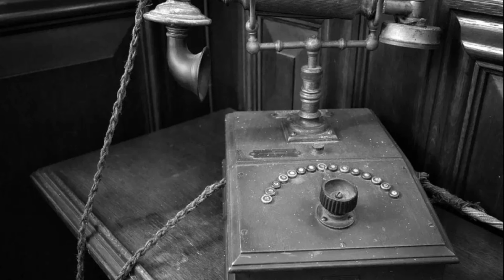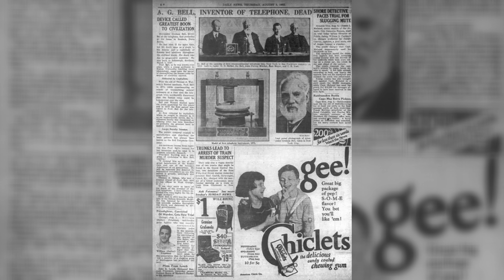Biography of Alexander Graham Bell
Transcript:
Alexander Graham Bell, born on March 3, 1847, in Edinburgh, Scotland, was a renowned inventor, scientist, and teacher, best known for inventing the telephone. His life's journey was marked by a deep passion for communication, a commitment to education, and an insatiable curiosity that led him to explore various scientific and humanitarian pursuits.

Bell's early life was shaped by his family's involvement in the teaching of elocution and speech therapy. His father, Alexander Melville Bell, and grandfather, Alexander Bell, were influential in the field. This familial connection sparked young Alexander's interest in communication and language from an early age.

In 1870, Bell, then in his early twenties, emigrated to Canada with his family. The move provided him with new opportunities, and he began working as a teacher for the deaf. Bell's experiences with deaf students greatly influenced his later inventions. He became increasingly interested in developing devices to aid the hearing-impaired, setting the stage for his groundbreaking work in telecommunications.

One of Bell's notable achievements during this period was the invention of the harmonic telegraph, a device that could transmit multiple telegraph messages simultaneously over a single wire. Although this invention marked his initial foray into the world of communication technology, Bell was already envisioning a more ambitious goal: the transmission of voice over a wire.

In 1876, at the age of 29, Bell achieved his most famous invention—the telephone. His famous words to his assistant, Thomas Watson, during the first successful transmission, "Mr. Watson, come here, I want to see you," heralded the birth of a revolutionary technology. The telephone fundamentally transformed communication, connecting people across vast distances and laying the foundation for the modern telecommunications industry.

Bell's invention of the telephone catapulted him to international fame. He co-founded the Bell Telephone Company in 1877, which later evolved into the American Telephone and Telegraph Company (AT&T). His entrepreneurial spirit and commitment to innovation fueled the rapid growth of the telecommunications industry.

Beyond the telephone, Bell's inventive genius extended to a diverse range of fields. He worked on the photophone, an early device capable of transmitting sound on a beam of light, and the graphophone, a precursor to the modern record player. Bell's interests weren't confined to technology alone; he also delved into aeronautics, conducting extensive research on manned flight.

In addition to his inventive pursuits, Bell had a deep passion for education. He served as a professor of vocal physiology and elocution at Boston University, influencing countless students with his teaching methods. He also played a crucial role in the establishment of the Volta Bureau, an institution dedicated to supporting the deaf.

Throughout his life, Bell's humanitarian efforts were evident. He was a vocal advocate for eugenics and served on the board of the National Geographic Society. His commitment to improving the lives of those with hearing impairments persisted, leading to advancements such as the audiometer—a device used to measure hearing acuity.

Bell's personal life was marked by tragedy and triumph. He married Mabel Gardiner Hubbard in 1877, and the couple faced the loss of two sons to respiratory illness. Despite these challenges, Bell's marriage and family life provided him with the emotional support necessary to navigate the demands of his professional pursuits.

Alexander Graham Bell's legacy extends far beyond the invention of the telephone. He left an indelible mark on science, technology, and education. Bell's innovative spirit and dedication to improving communication continue to resonate in the digital age. His impact on society, both as an inventor and a humanitarian, cemented his place in history as one of the foremost figures of the 19th and early 20th centuries. Alexander Graham Bell passed away on August 2, 1922, leaving behind a legacy that endures through the countless voices connected by the technology he pioneered.